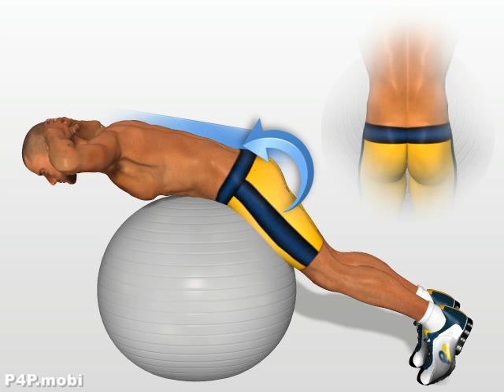Ejercicios músculos Espalda baja lumbares - HIPEREXTENSIONES - EXTENSION DEL TRONCO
Ejercicio espalda  H IPEREXTENSIONES - EXTENSION DEL TRONCO